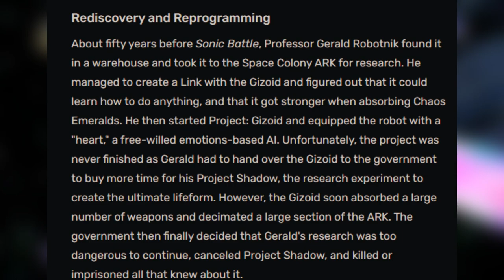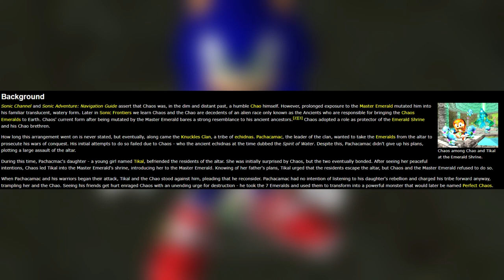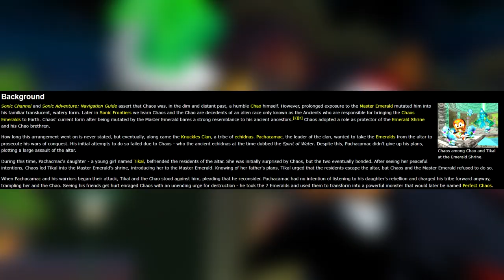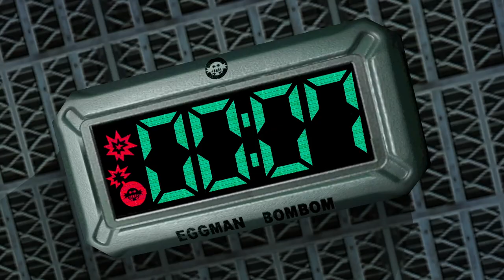Sonic Adventure 2 Theory: The True Ultimate Life Form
While it’s obvious that Shadow carries the moniker of being the “Ultimate lifeform” there is a case to be made that he either isn’t the true ultimate lifeform, or at least he isn’t the only one. In this video, I aim to find the answer, using Sonic Adventure 2 as a basis for a theory discussion that I’m sure is popular amongst sonic fans: Who is the TRUE Ultimate Lifeform? Enjoy!

Video Chapters:
0:00 Intro
0:58 The Mural Theory
3:33 Chaos Energy + The Fake Emerald
5:57 Sonic & Shadow’s Feats
7:02 Final Thoughts + Outro